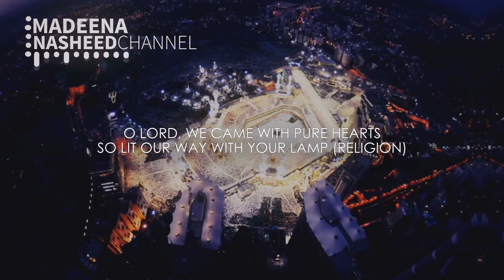Madinah (Eng subs) | عبدالله الرفاعي - المدينة | Abdullah Al Riffai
Beautiful nasheed about the holy city of Madinah. First time uploading a nasheed by Abdullah al Riffai - he has a very nice voice. Video made by NasheedChannel

Artist : عبدالله الرفاعي (Abdullah Al Riffai)
Nasheed: المدينة النورة (Al Madinah)